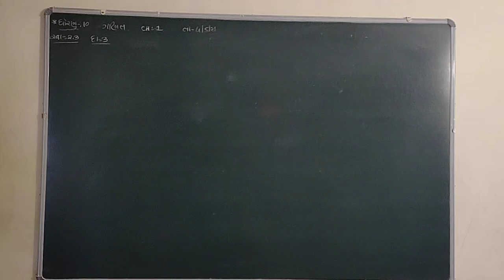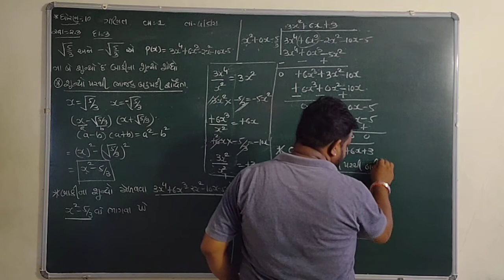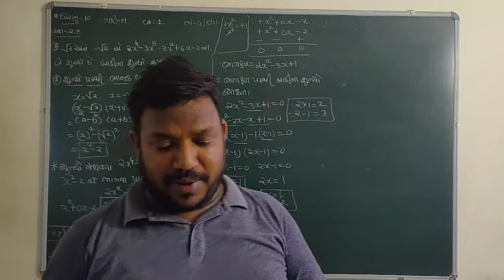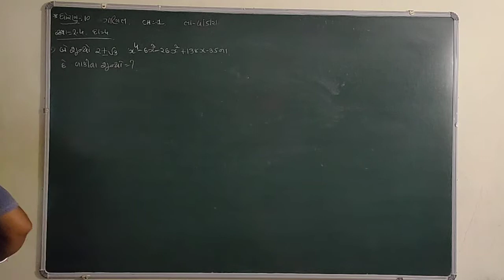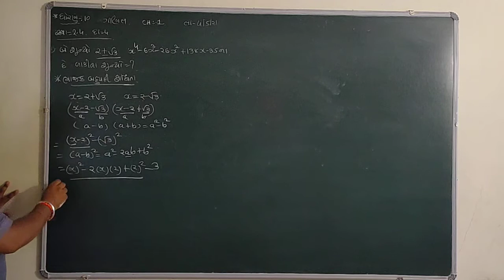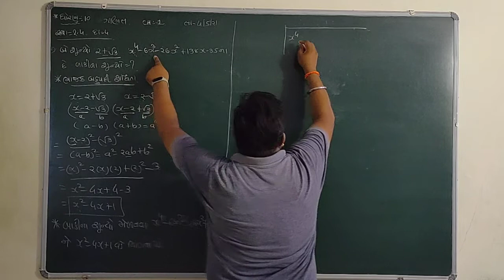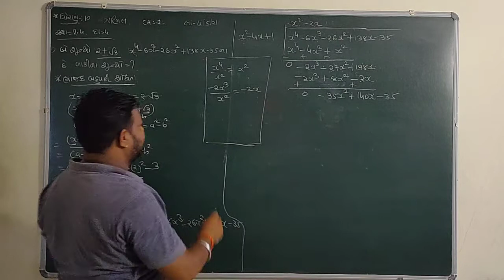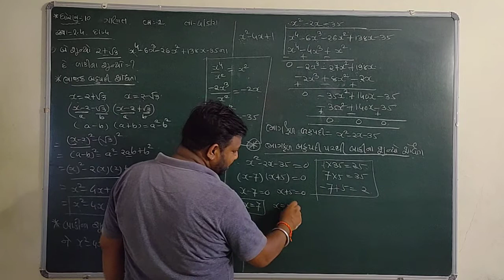NCERT-CLASS-10-MATHS-CHAPTER-2- સ્વા-૨.૩ માં દા -૩, સ્વા-૨.૪ માં દા -૪, ઉદાહરણ -૯